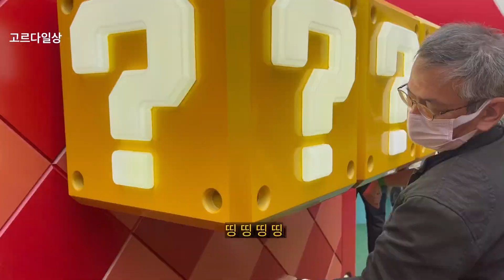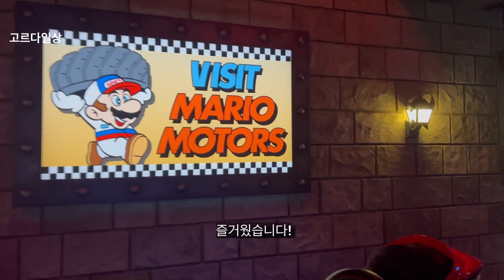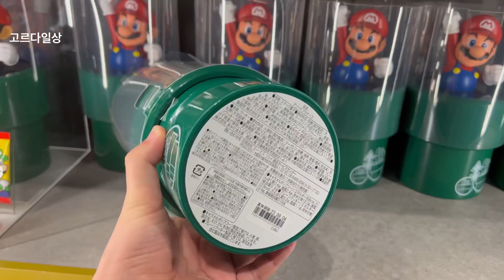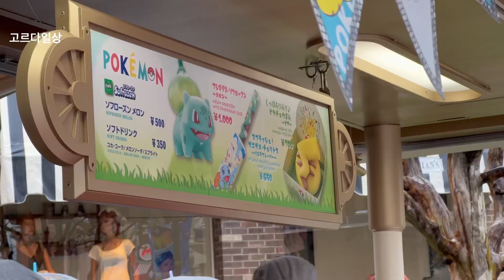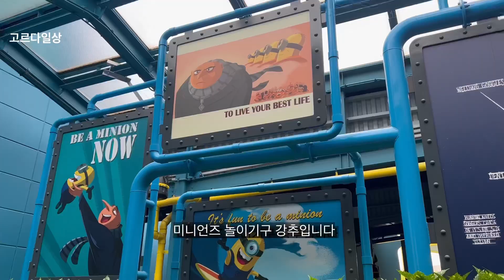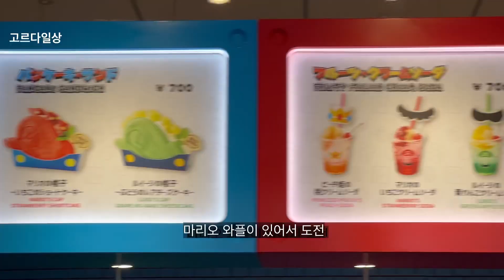태어나서 두번째 오사카 여행 유니버셜에 가다